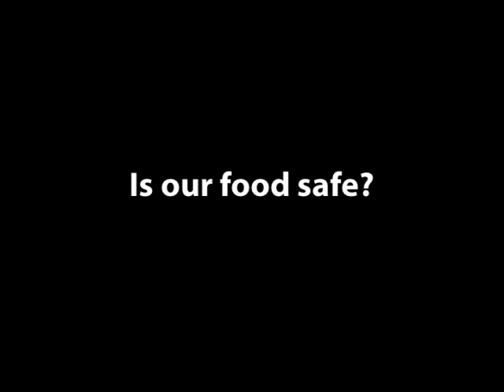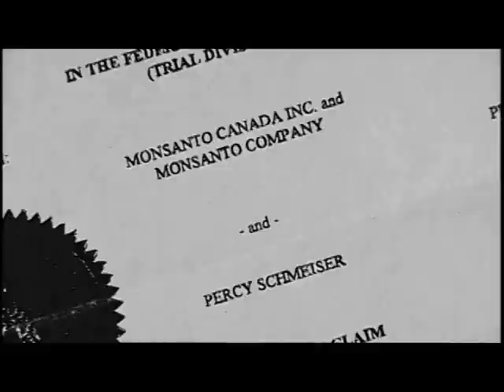The Future of Food - Morgon Spurlock (Trailer)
The Future of Food, a groundbreaking documentary released in 2004, distills the complex technology and key regulatory, legal, ethical, environmental and consumer issues surrounding the troubling changes happening in the food system today—genetically engineered foods, patenting, and the corporatization of food—into terms the average person can easily understand. It empowers consumers to understand the consequences of their food choices on our future.